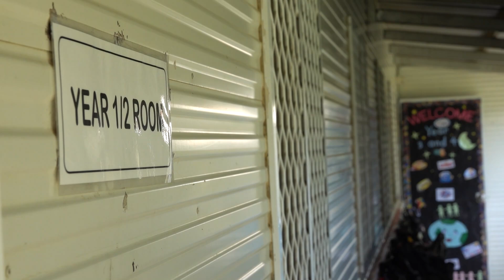Investing In The Highlands of PNG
MAF works together with Highlands Christian Grammar School to deliver quality education to international and national students in the highlands of PNG.
With our global network, MAF is able to find international teachers and staff to come and give valuable knowledge and leadership to the school.